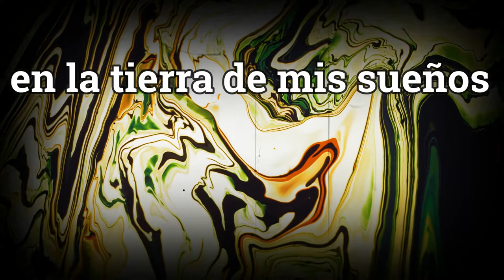LA TIERRA DE MIS SUEÑOS | Un poema de Oriol Villar-Pool | [MicroDolor]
🔴 En el vídeo de hoy  leeré   "LA TIERRA DE MIS SUEÑOS". Un POEMA de Oriol Villar-Pool.
🔴Poema incluído en mi libro "MICRODOLOR- BREVES LAMENTOS EN FORMA POÉTICA"
Autor de los libros:
☑ Poemario: "Microdolor"
☑ Poemario: "El Ala de mi sombrero"
🔴 Podrás encontrar el libro "El Silencio de los Locos" en Amazon
🔴 Podrás encontrar el libro El Ala de mi sombrero - Volumen 1 en Amazon

                ☑ Relatos.
                ☑ Poesía.
                ☑ Guiones de cine.
                ☑ Teatro.
                ☑ Artículos.
                ☑ Fotografías..
                ☑ etc...